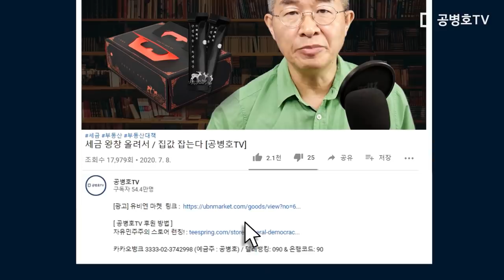김동현 영장전담 판사 / 차라리 정치해라 [공병호TV]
Bitcoin : 3MTW849AkP2ftLeSK2teZHMmzLu7Z83s9U

참고자료
1. [사설] 법치 최후 보루인 법원이 정권의 최후 보루가 되고 있다, 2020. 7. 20
2. [차세대리더-법조] 김동현…전국법관대표회의 주도하는 차세대 리더, 조해수, 시서저널, 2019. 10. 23